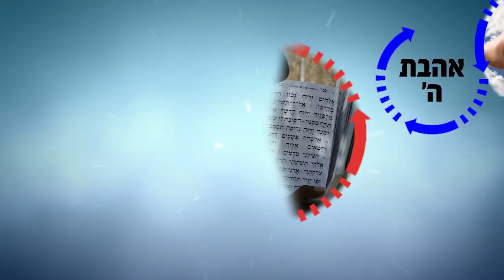הרב רפאל זר HD | יש בך את היכולות להצליח! תלחם תצליח!